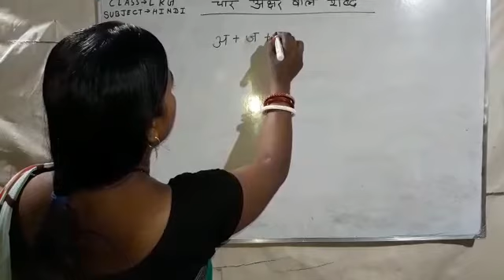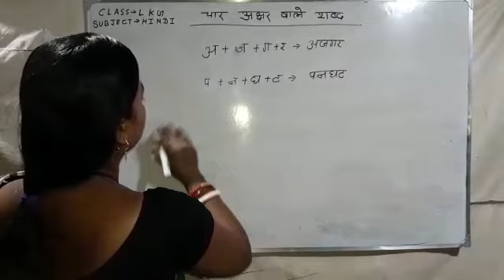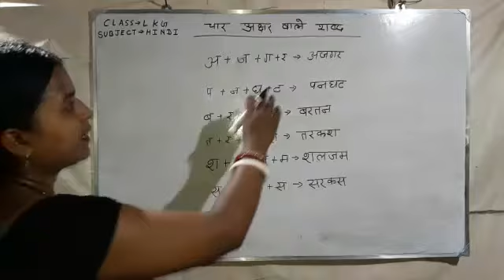Class- LKG, Subject- Hindi, Char Akshar wale shabd, Date-11/06/20